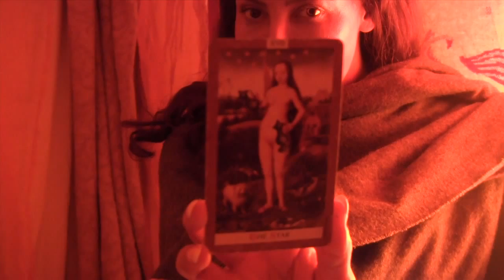Butschebuerger Buergfest 2014 - CMV - Sovngarde Song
*Song details below*

A shout out to everyone who took part of this and helped us out, you all looked amazing!

Video & Editing :

Sam van Maris

Song used under permission from the amazing Gavin Dunne

SOVNGARDE SONG by Miracle Of Sound